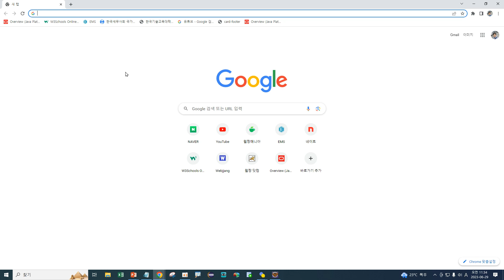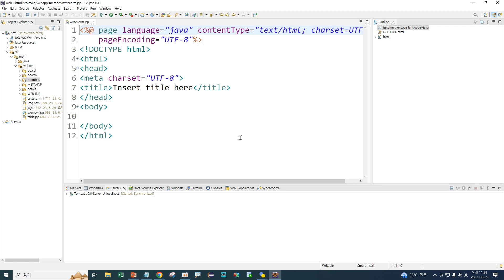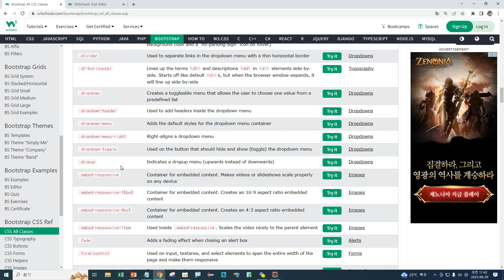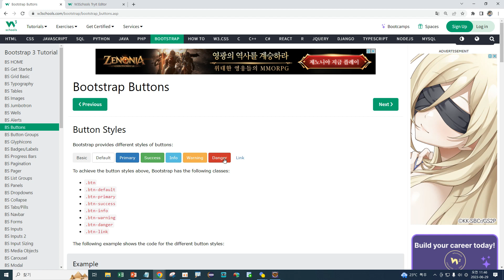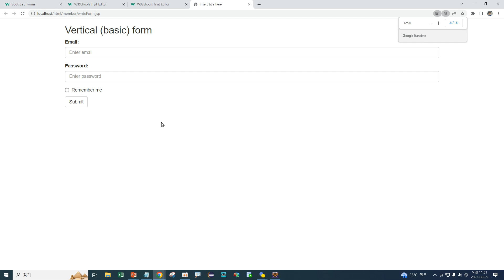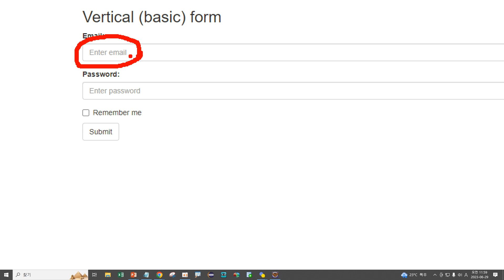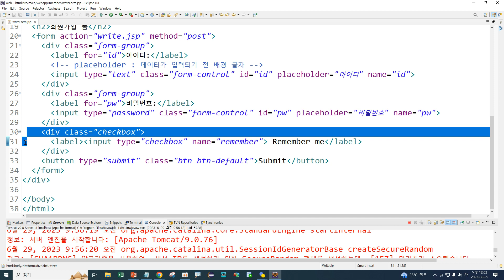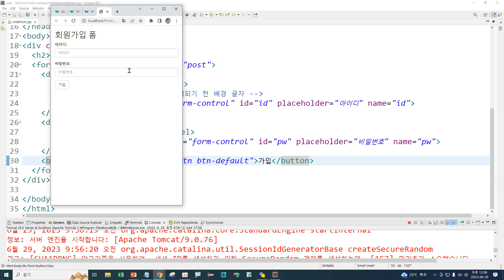Webjjang Web ver.2023.06 04-05 BootStrap을 이용한 화원 가입 폼 1(웹짱과 함께하는 웹)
(웹짱과 함께하는 웹)
04. CSS와 JavaScript
 04-05 BootStrap을 이용한 화원 가입 폼 1